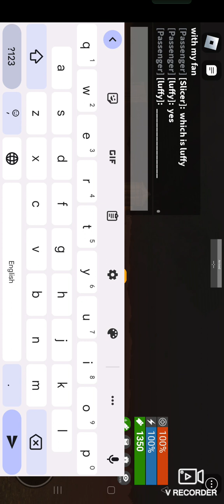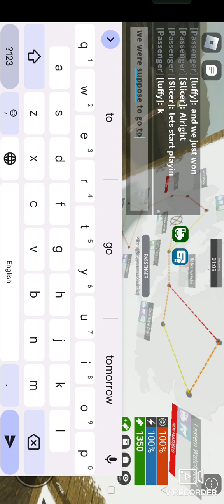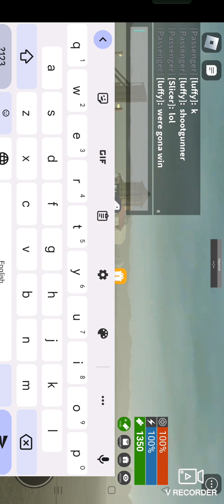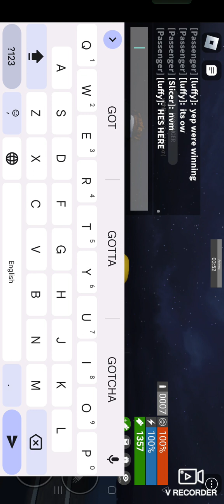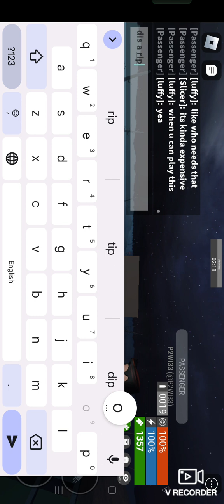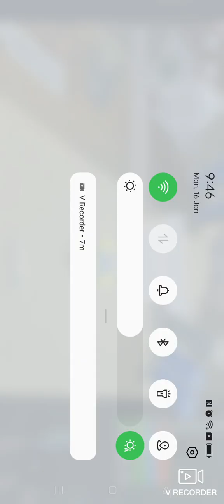Playing edward the man eating train with my fan!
In this video ill be playing with my fan!